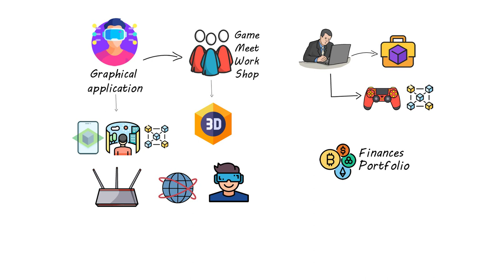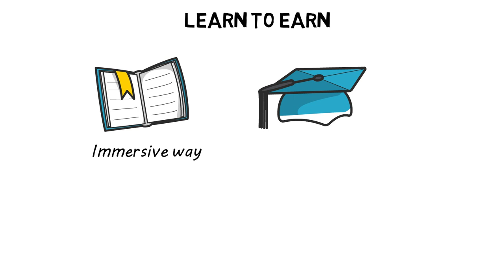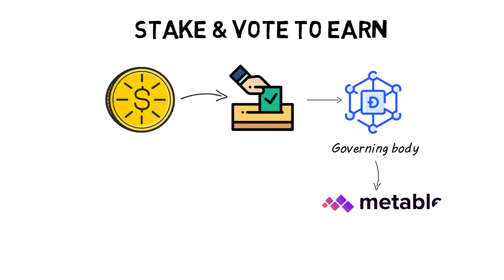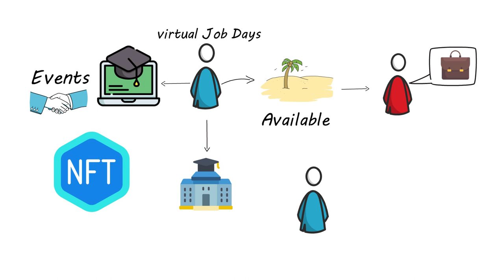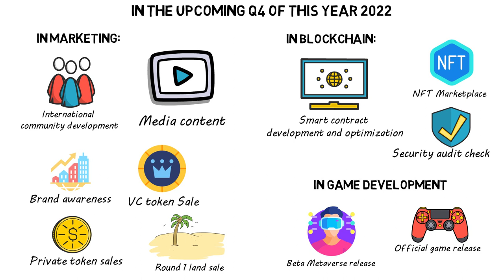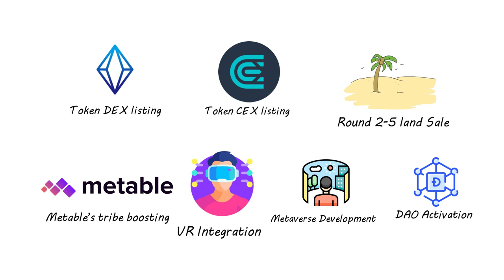Learn & Earn Easy Crypto With Metable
Learn & Earn Easy Crypto With Metable, New crypto project, Crypto altcoins, New 100x coin, New 100x atlcoin, Next 100x coin, Next 100x altcoin, New 1000x coin, new 1000x altcoin, next 1000x coin, next 1000x altcoin, new crypto project to blow up, New crypto projects that will blow up, new crypto projects 2022, Hope you guys will enjoy it!

🔥 HOW TO MAKE IT ON CRYPTO 🔥

🔥 How To Become A millionaire With NFT'S

🔥 The Basics of Bitcoins and Blockchains

🔥 Cryptocurrency All-in-One For Dummies

hey guys - If you like my videos then please let me know as I am working super hard in order to make them for you, Therefore every little subscribe or like would mean the world to me - thank you so much! ~